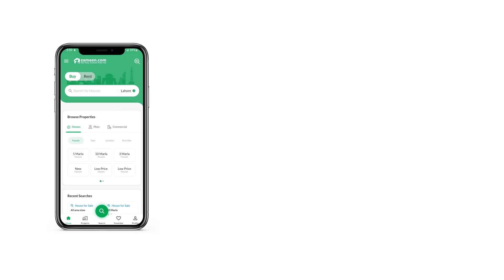1 KANAL RESIDENTIAL PLOT FOR SALE IN PHASE 5 DHA DEFENCE LAHORE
1 KANAL Plot For Sale
in Dha Phase 5 G Block 370 NEAR PARK

DP POOL CLEAR